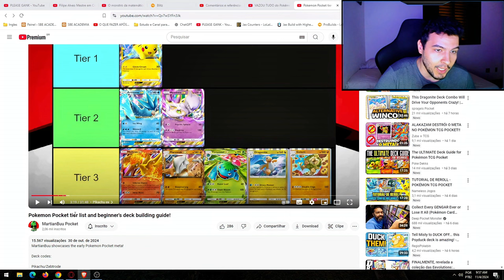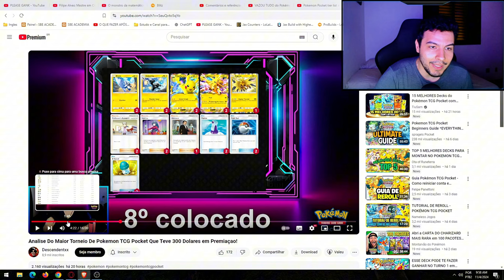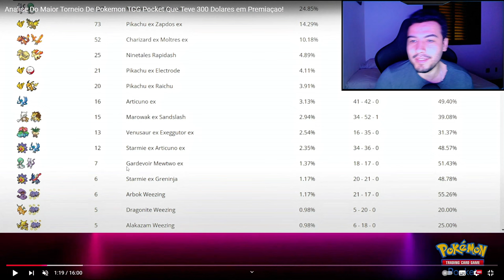TierList de DECKS Pokémon TCG POCKET - Como Montar um Baralho: Guia e Dicas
Melhores Cartas e Decks do novo Pokemon tcg pocket